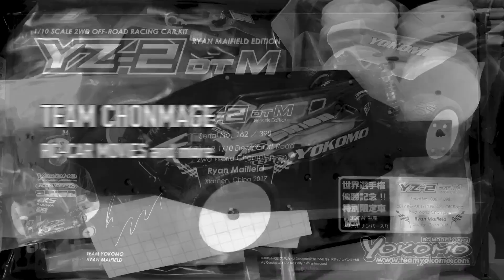YZ-2 DTM 低グリップ路面にはSTAND UP GEAR!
Stand Up Gear Box Conversion for YZ-2を装着して試走
トラクションが向上

◼︎TEAM CHONMAGE

ラジコンで面白いことを仕掛けたい日本の侍
Japanese INSANE RC of SAMURAI

◼︎About TEAM CHONMGE

■MY RC-CARS and ToolS
-TAMIYA CC-01 UNIMOG4 25（タミヤ ウニモグ４２５）
-TAMIYA DT-03 RACING FIGHTER（タミヤ レーシングファイター）
-TAMIYA SW-01 LunchBoxmini（ランチボックスミニ）
-YOKOMO YZ-2 DTM world edition（ヨコモ）
-M12S（SANWA ）
-MC-8（KOPROPO)
-DJI osmo mobile2
-GoPro hero7 black , GoPro session4
-VTuber CHOMAGE